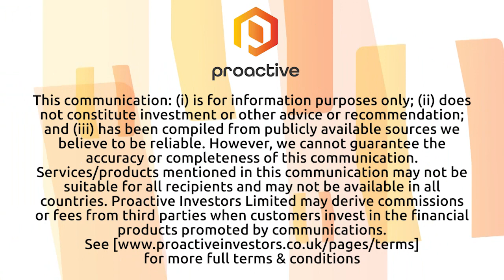Lithium Energy talks potential development options for Solaroz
Lithium Energy Ltd (ASX:LEL) chairman William Johnson tells Proactive conventional solar pond evaporation is a suitable development option for its flagship Solaroz lithium brine project in Argentina, according to scoping study work completed to date. The Solaroz project is next to Allkem Ltd’s lithium facility in the Salar de Olaroz basin, in the heart of South America’s world-renowned ‘Lithium Triangle’. The study work also indicates that the Solaroz project is suitable for direct lithium extraction (DLE), providing the significant benefit of having multiple potential development pathways.